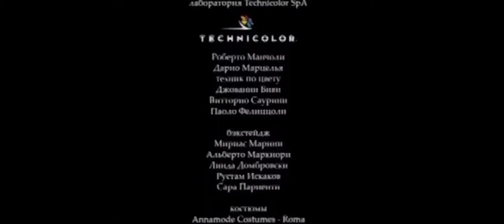January 24, 2021